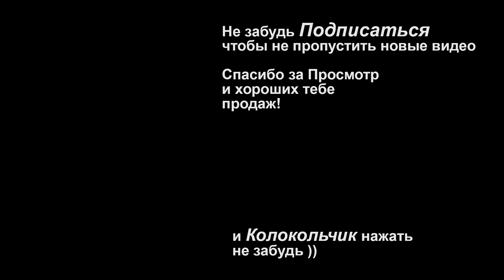4 Апреля Бесплатный вебинар "Ошибки Селлеров" и разбор Карточек на WildBerries в 18:00 по МСК